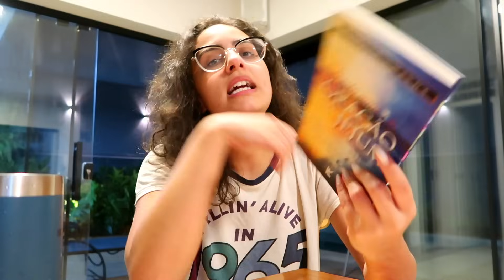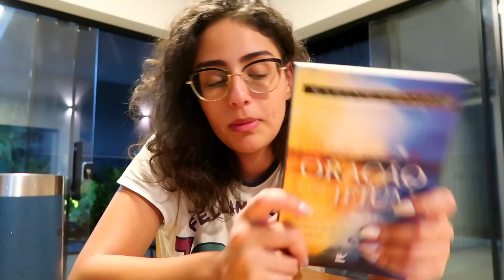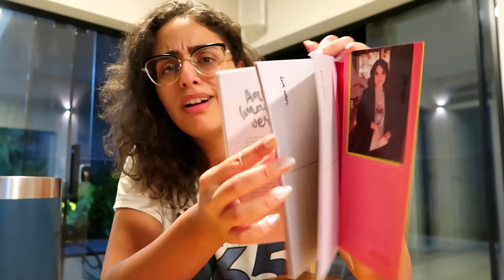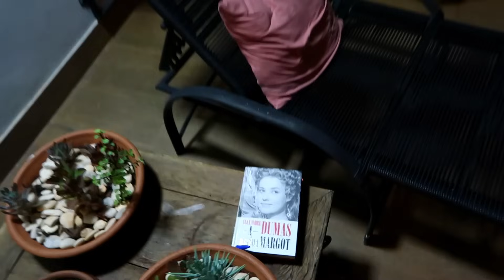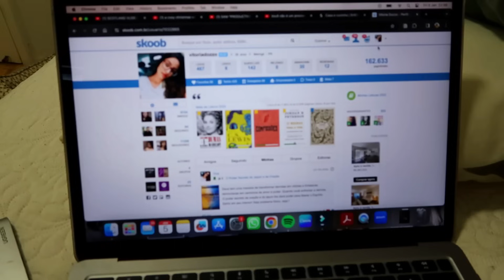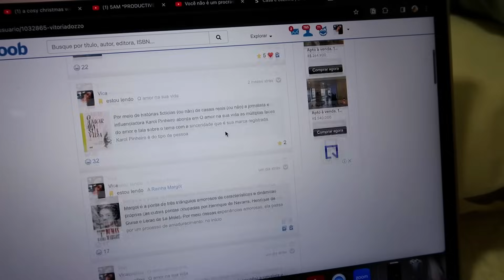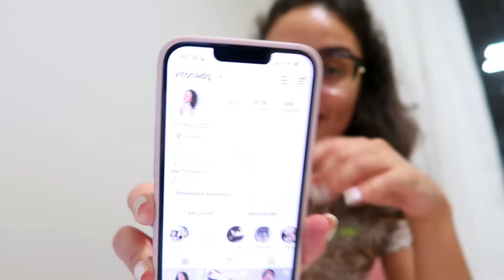VLOGÃO COMEÇANDO 2024: resenha das primeiras leituras, pensamentos, vida nova e rotina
CONHEÇA MINHA COMUNIDADE DE MULHERES CRISTÃS: O LUGAR SECRETO

COMPRE LIVROS NA AMAZON & ajude o canal

Vitoria Dozzo | Janeiro . 2024